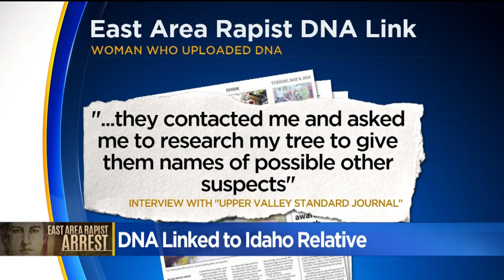Woman Says Her DNA Helped Track Down East Area Rapist Suspect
A woman from a small town in Idaho says she helped make a big break in a crime spree that terrified people across California.